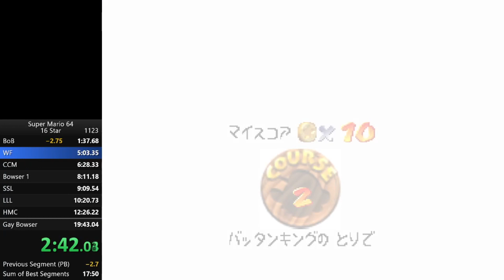4:56 WF exit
what the actual fuck that's the kind of speed people get in like sub 18:30 runs